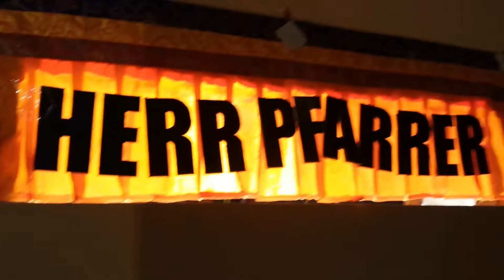HERR PFARRER - shake your magic potatoe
Song: shake your magic potatoe
Artist: HERR PFARRER
   Ulan Şamanescu: Basss, Synthesizer
   Gränd Canaria Şamanescu: Schlagzeug, Basss
Album: Die Fliedermaus
Vogelmensch
2020